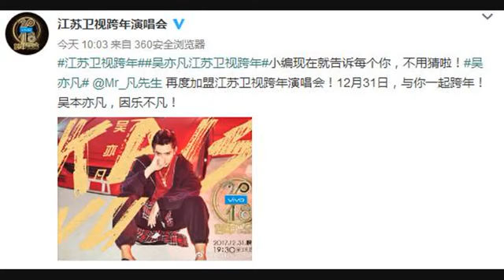年底将至各大卫视又来搞事情 吴亦凡确认加入江苏卫视跨年